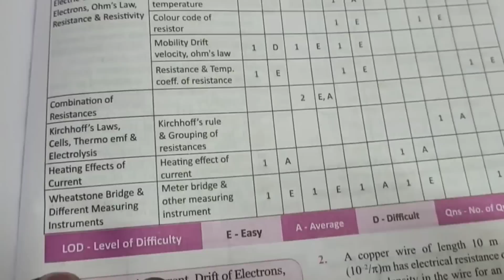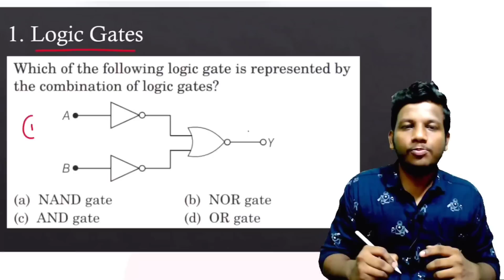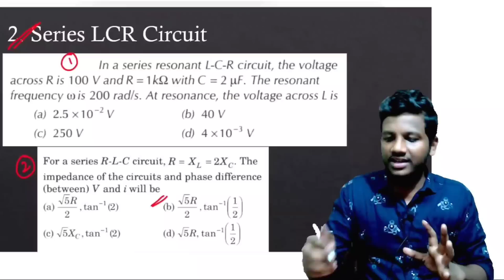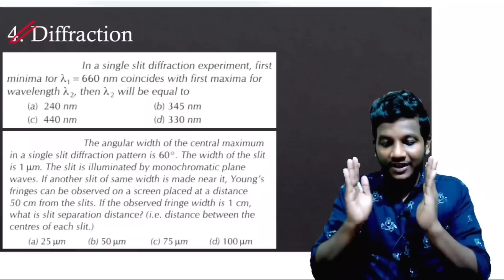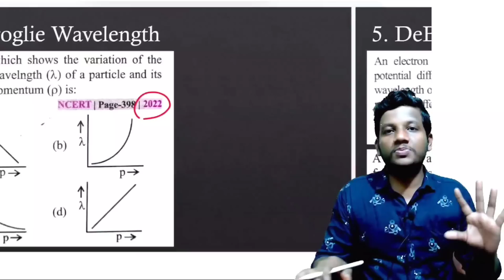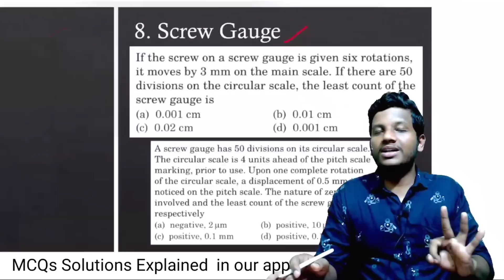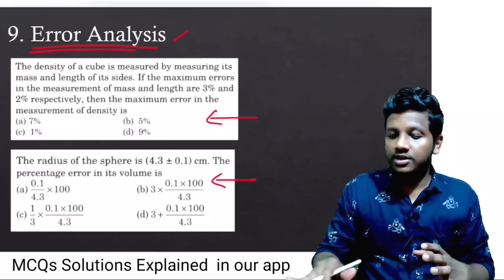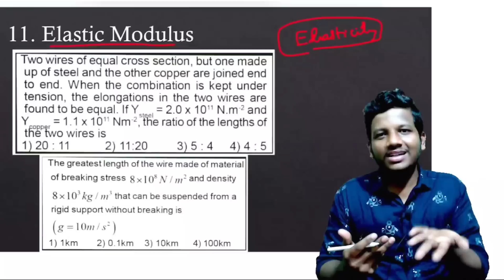My Predicted NEET 2023 Question Paper Physics | 36 MCQs | Must Watch by All Neet Aspirants